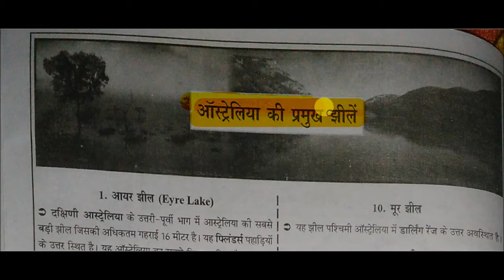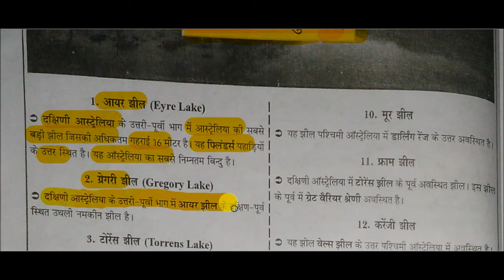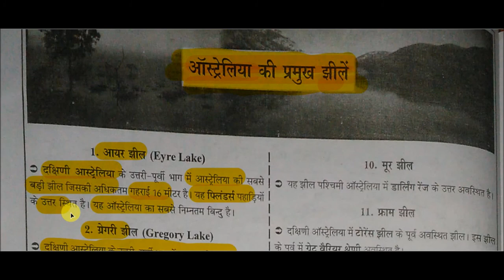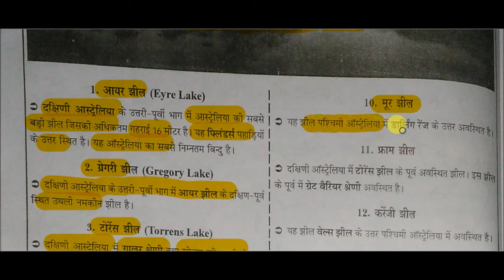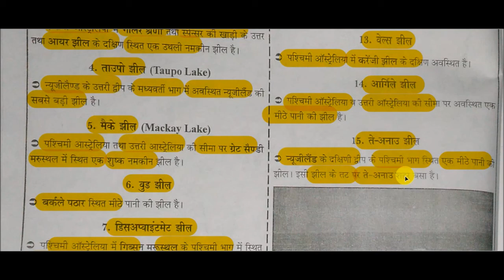Maps - ऑस्ट्रेलिया की प्रमुख झीलें